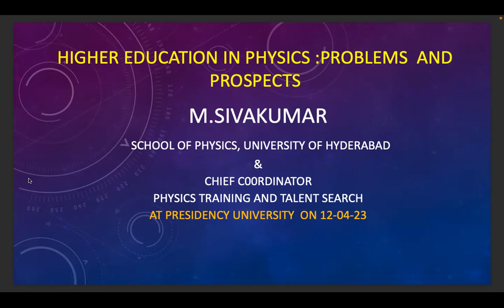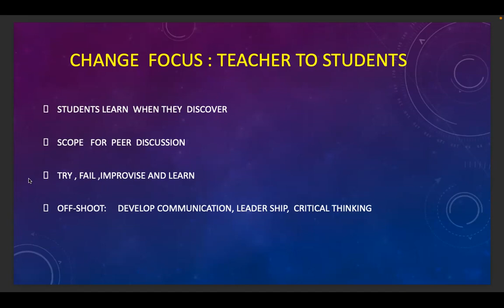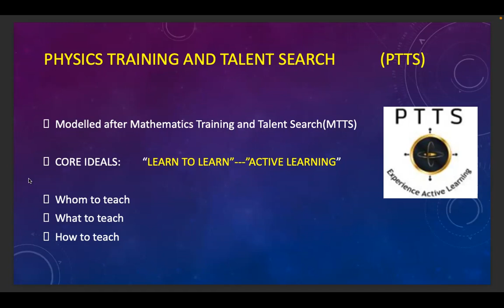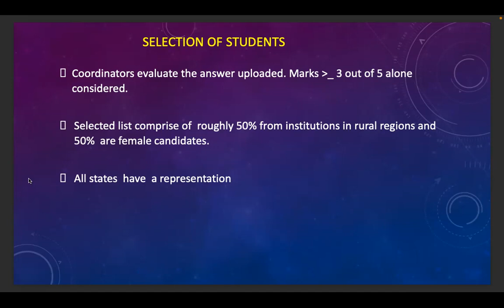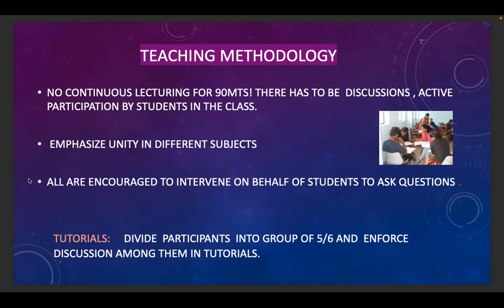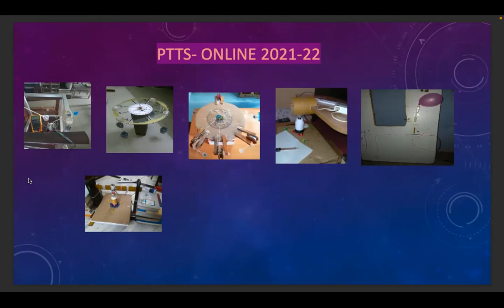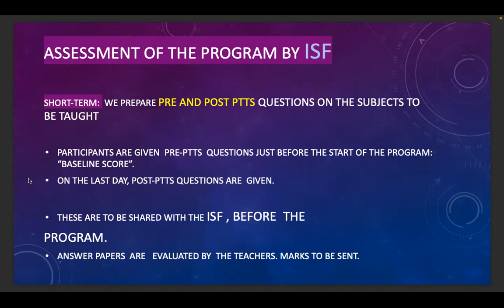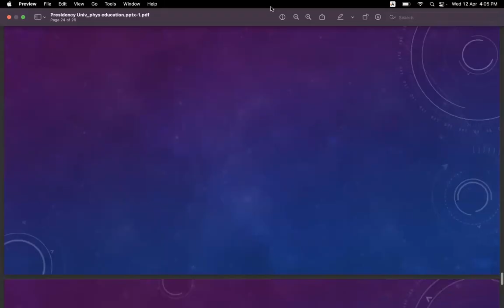Physics Higher Education, Problems and Prospects: Prof. M. Sivakumar